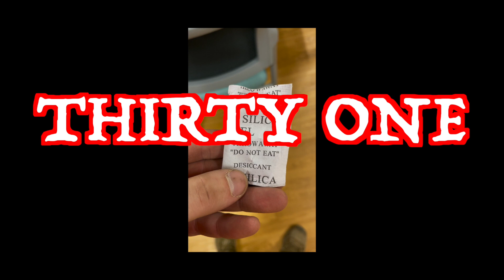hand in the peanut jar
this guy over here